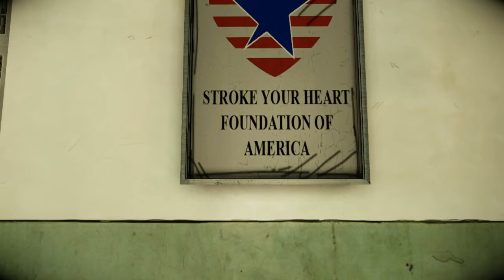Let's Play - The Darkness II - part 09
wtf is going on!? :O